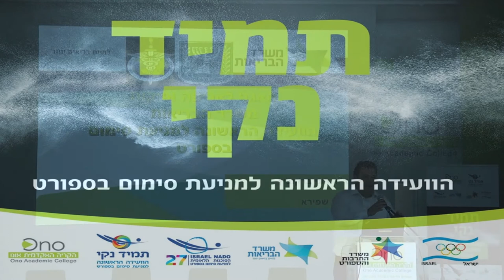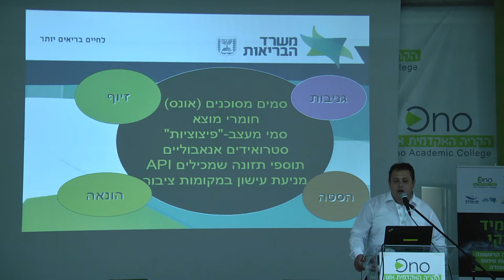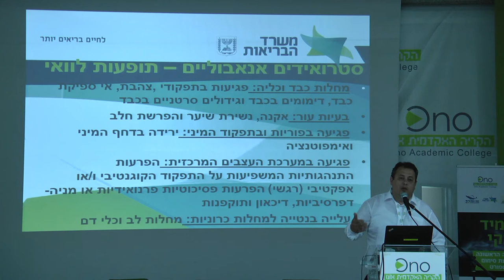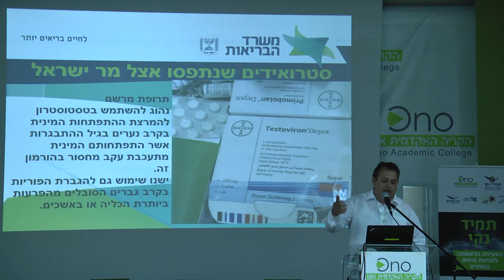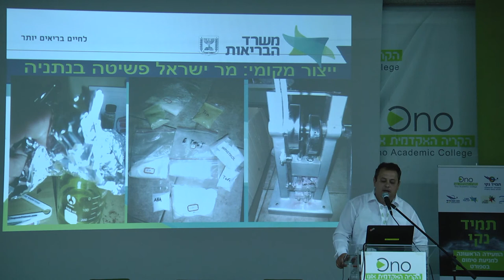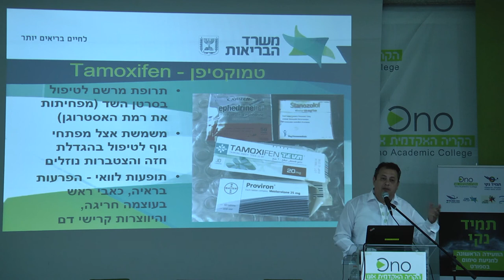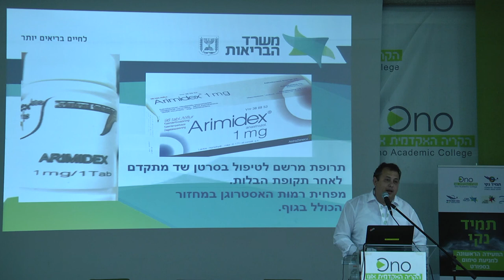דר רוני ברקוביץ האגף לאכיפה ופיקוח במשרד הבריאות | תמיד נקי הוועידה הראשונה למניעת סימום בספורט